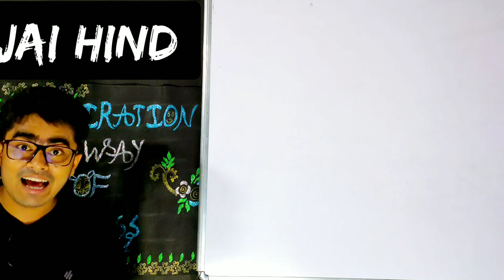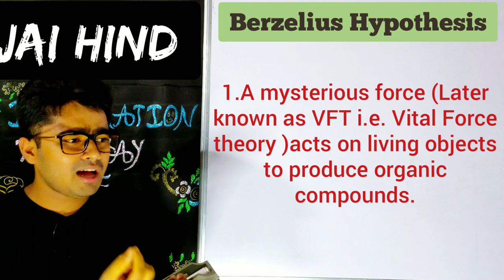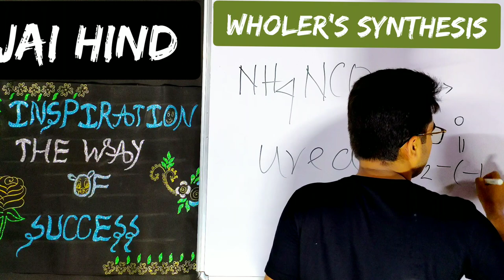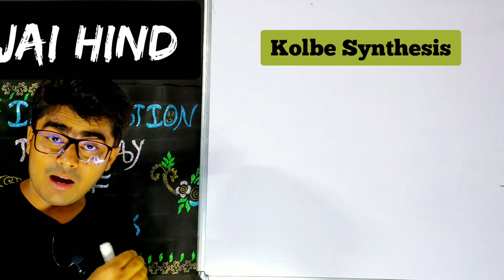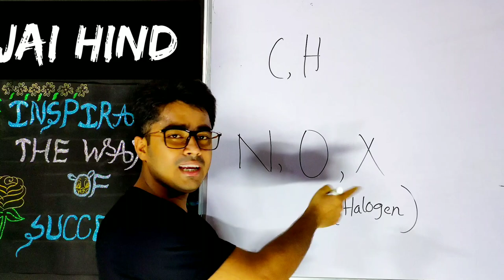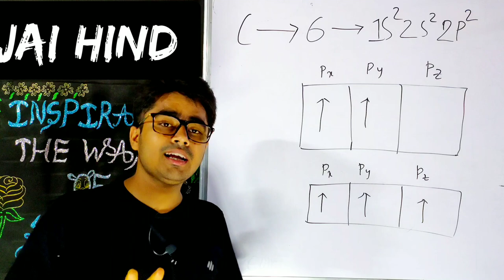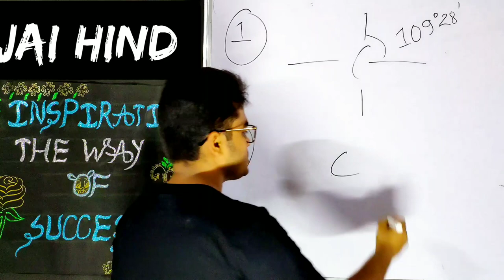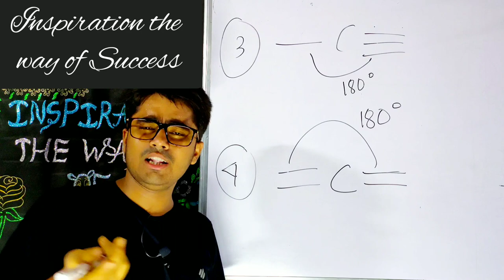General Organic Chemistry (GOC) / Lecture no: 1/Class 11 /By Inspiration the way of Success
Inspiration -the way of success .

Simply click on this link to join our TELEGRAM Group -

Some Basic Concept of Chemistry I Class 11 I Equivalent Weight Calculation I Board  ,NEET ,  JEE